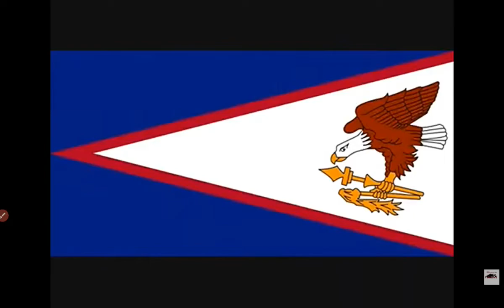Evil American samoa